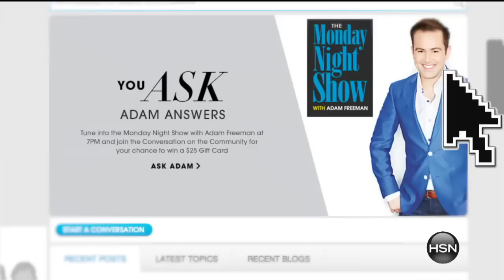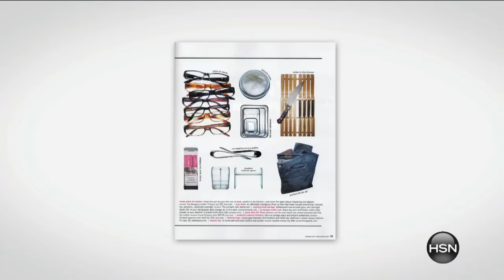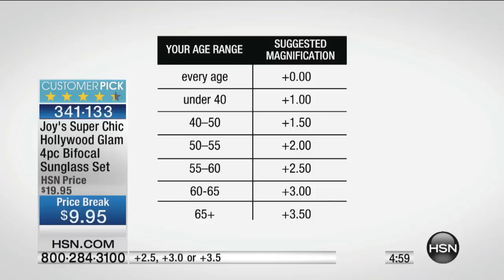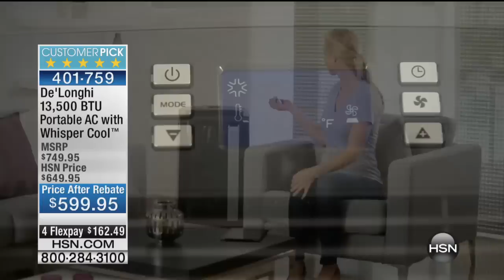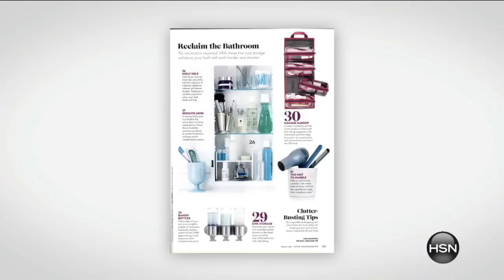The Monday Night Show with Adam Freeman 06.22.2015 - 7 PM